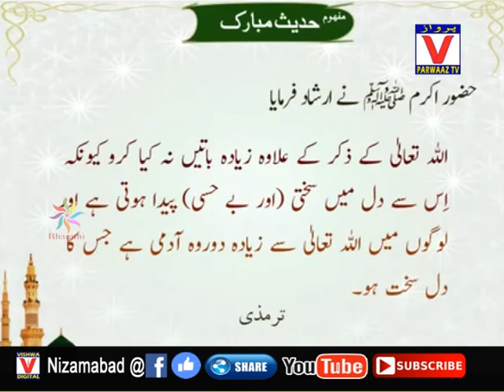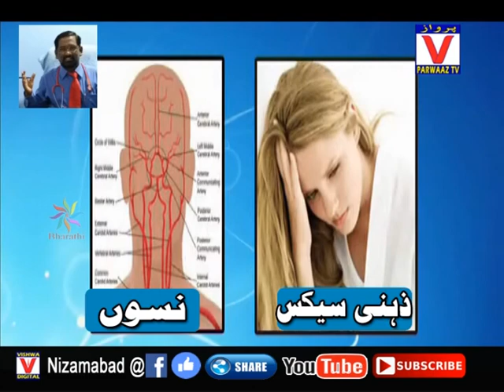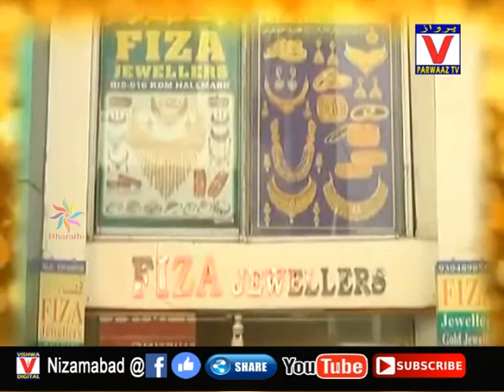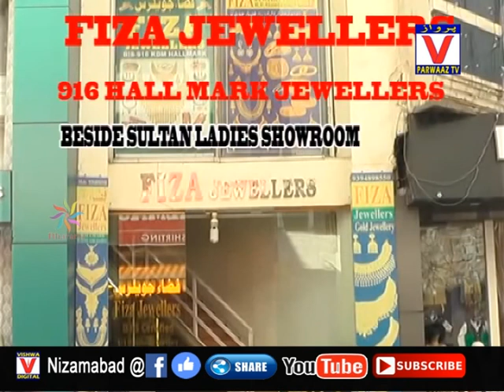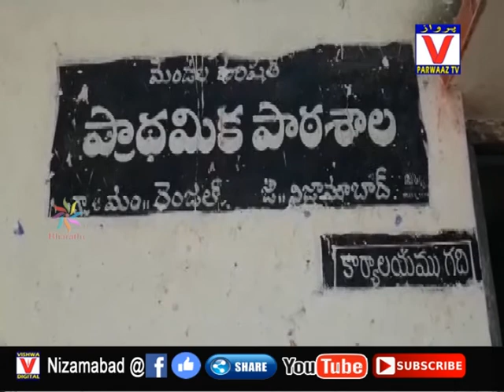18-06-19 Parwaaz News Nizamabad